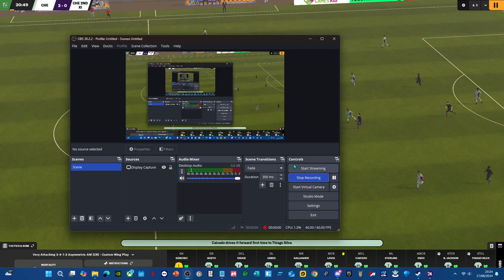Football Manager 2024™ against chelsea xi!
chelsea vs chelsea xi
chelsea won!